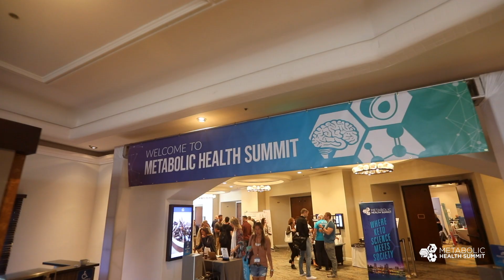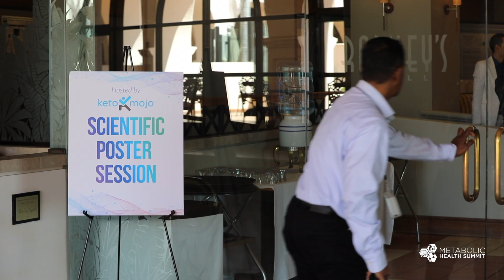Watch Metabolic Health Summit 2022 On Demand!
Want to learn the latest science on metabolic health and therapies? For a limited time you can by watching Metabolic Health Summit (MHS) 2022 on demand MHS 2022 brought together the world's top medical professionals and academics to present the latest nutrition and health research, and now through October 2022, you can earn up to 22 AMA PRA Category 1 Credits™ for watching our speaker's lectures online. Every ounce of the world's leading scientific conference on metabolic health was recorded, and purchasing virtual access to MHS 2022 will give you full access to experience all of it. All presentations and in-depth panel discussions are available for viewing through October of 2022 for only $99 (CME ticket type also available)! Don't miss out on this important information - you won't find it all in one place, anywhere else!

VIRTUAL ACCESS INCLUDES:
- Access to all General Session and Special Interest Forum presentations where you can learn the latest science on metabolic health and therapies from leading medical professionals, scientists, and thoughts leaders. This includes main stage talks, panel discussions, and deep dives into a variety of topics in our forums. MHS 2022 took a deep dive into a variety of topics related to metabolic health including precision nutrition, fasting, epigenetics, aging, cancer, mental health, diabetes, optimizing human performance, the gut microbiome, and so much more.
- Access to downloadable PDFs of abstracts in the MHS 2022
- International Scientific Poster Session.
- Downloadable PDFs of all speaker slides for each session.
- Access to the MHS Expo showcasing the most innovative food, technology, and human optimization brands on the market.
- Access to the MHS Gala Dinner that included an awards ceremony & incredible entertainment.

Medical Professionals: A Virtual Access + CME Ticket ($199) allows you to earn up to 22.00 AMA PRA Category 1 Credits™. Metabolic Health Initiative is proud to be jointly providing this activity with Cedars Sinai Medical Center. for virtual access!